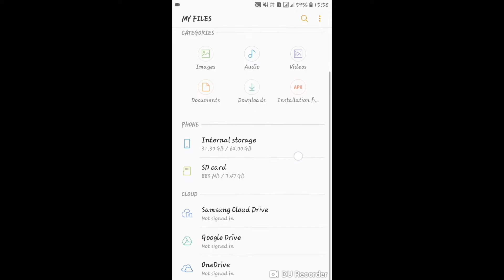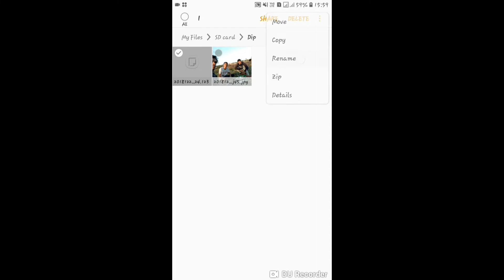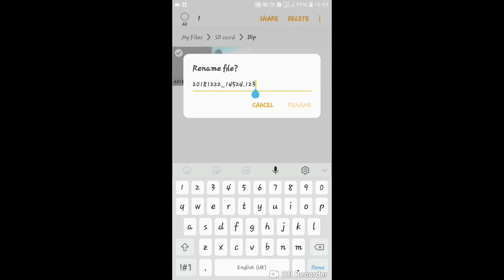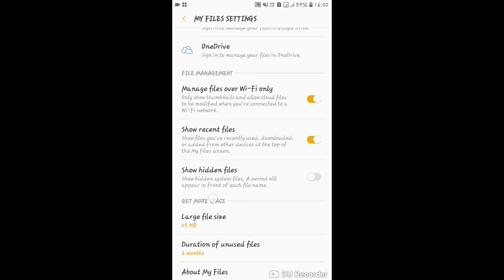How to hide Photos and Videos in android without any App and Password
"best way to hide your photos and videos in mobile and computer without using any app and password"

  আপোনাৰ মবাইলৰ ফটো বা ভিডিওবোৰ কেনেকৈ কোনো App বা Password  নোহোৱাকৈ লুকুৱাব পাৰিব সেই বিষয়ে এই Video টোত আপোনালোকক ভালদৰে বুজাই দিয়াৰ চেষ্টা কৰিছো, আশাকৰো আপোনালোকে Video টো চাই নিশ্চয় ভাল পাব।